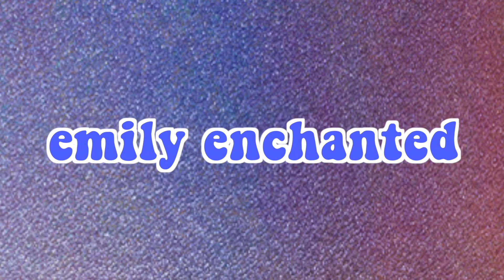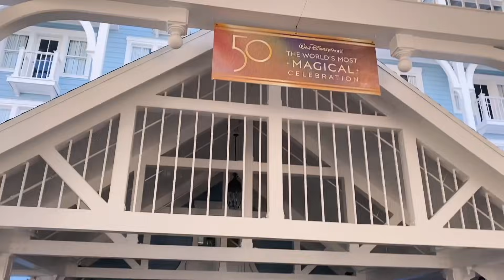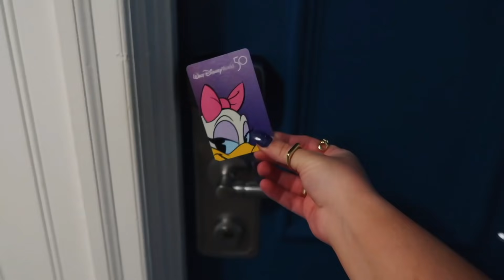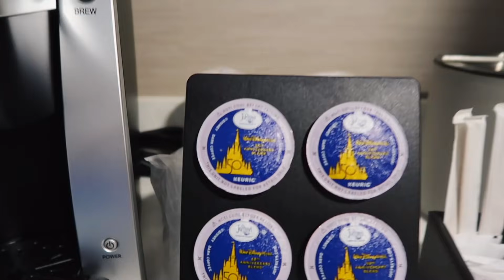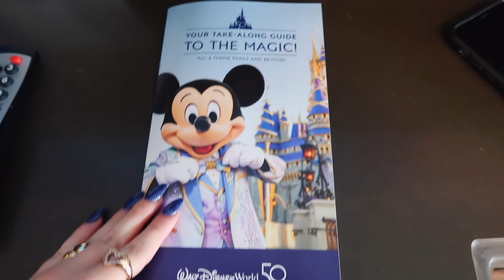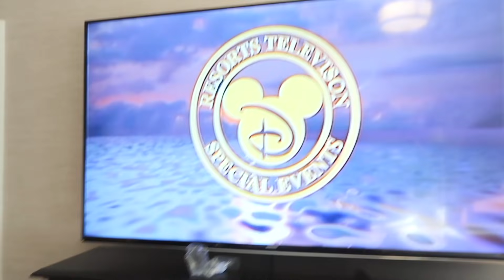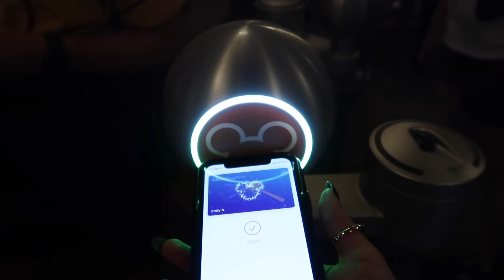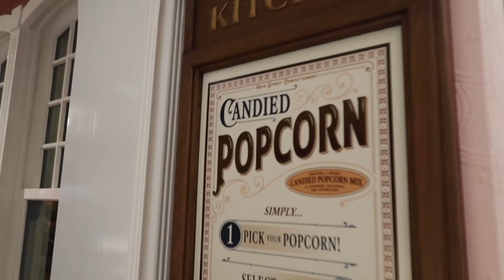CHECK IN DAY FOR DISNEY WORLD'S 50TH ANNIVERSARY CELEBRATION | Last Time Seeing Happily Ever After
HAPPY CHECK IN DAY! i am so honored to be invited to Walt Disney World's 50th Anniversary Celebration on behalf of BoxLunch, and today is the first day of the event. come with me to check into Disney's Beach Club Resort, where i give you a full room tour and looks at the resort! i also go to magic kingdom and see The Confectionary, that has just reopened and take a look at the remodel, and then get to see Happily Ever After for the very last time.

Thank you to Walt Disney World for having me out for this event ✨

be your own happily ever after 💙
- emily